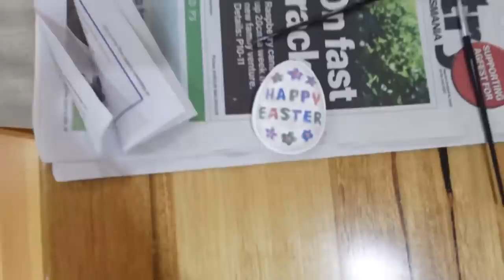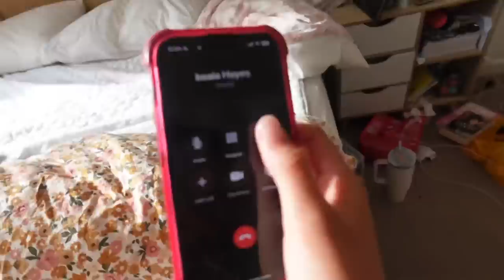DAY IN THE LIFE - friends, sleepover, cooking & unboxing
HIII!

Be sure to let me know what else you want to see,